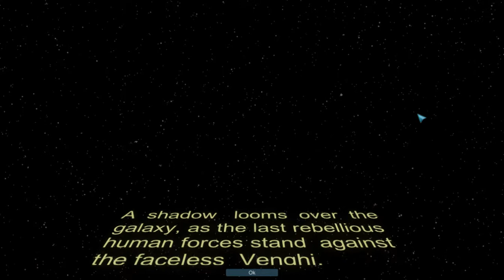Star Valor Play-through - Part 1: Tutorial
To celebrate our Star Valor Steam Giveaway, We're starting a new campaign of this awesome space trader RPG.

(Ends on Jan 30).

On this video, you'll see the tutorial missions. Learn about some of the features that make Star Valor great. You can also read our full review